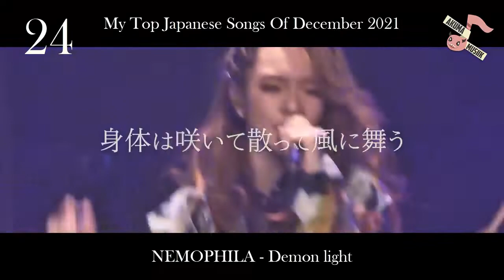My Top Japanese Songs Of December 2021